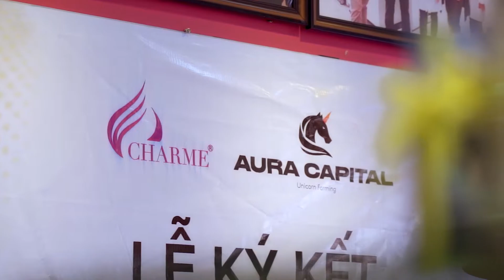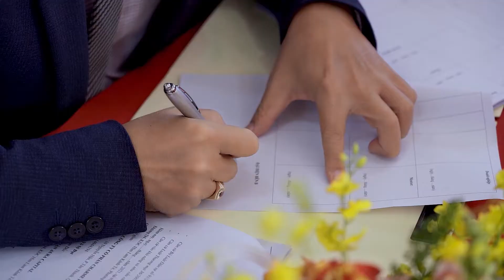Thương Vụ CHARME Ký Kết IPO trị giá 1 tỷ đô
Lễ ký kết IPO CHARME diễn ra thành công tốt đẹp.

CÔNG TY CỔ PHẦN CHARME PERFUME
Địa chỉ: 311 Hoàng Văn Thụ, P.2, Q.Tân Bình, TP.HCM